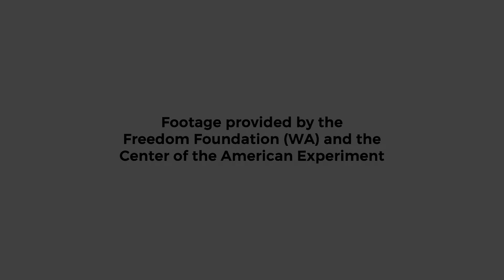Protect Home Healthcare Providers: End Dues Skimming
State governments take an estimated $250 million intended to help the country’s most vulnerable and divert the money to unions.

In 13 states, caregivers —most of whom are taking care of sick friends and relatives, or friends, families, or neighbors taking care of disadvantaged children—have been classified as public employees, enabling unions to skim off dues from government support checks before the assistance ever reaches the patient, child, or their caregiver.

In 11 states, the government allows unions like the Service Employees International Union (SEIU) to automatically withdraw union dues from home healthcare providers’ Medicaid funds, costing Medicaid patients and their caregivers an estimated $200 million each year.

Home healthcare providers deserve freedom of choice so they can focus on providing care to their patients and using their funds for the patient's needs, not unfair union dues.